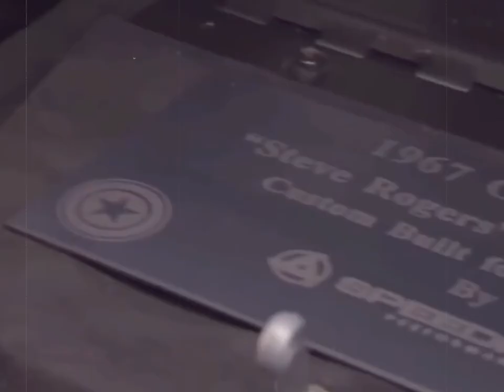Así gasta sus millones Robert Downey Jr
Autos espectaculares, propiedades e incluso algunas prendas de vestir bastante excéntricas y curiosas. Así es como el actor Robert Downey Jr decide gastar su fortuna. Mira el video y entérate de todos los detalles de los gastos que hace el actor que interpreta a Iron Man.